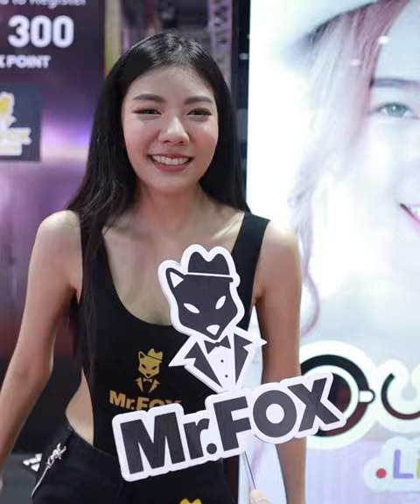สวยแบบนี้... กลัวผีมั้ย ?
เตรียมหวีดร้องให้สุดเสียง! ในปาร์ตี้ที่สุดแห่งปี
🎃 “Mr.FOX Halloween Party 2022” 🎃
งานเดียวที่รวมผีสาวสุดซ็กซี่ ตัวท๊อปของวงการนางแบบ
และตื่นเต้นเร้าใจไปกับกิจกรรมสุดเซอร์ไพรส์ตลอดทั้งคืน

เปิดโสตประสาทความหลอนพร้อมกัน
คืนปล่อยผี  31 ตุลาคม  2022 นี้

มันส์ขนหัวลุกไปกับ SILLY FOOLS
DJAY BUDDHA & DJ ONO,
DJ FOAMIE, DJ MAFIA
และศิลปินจาก THE VOICE
ตุลย์, ปอ, แซม, กูเกิ้ล, เหน่ง

          ‼️เปิดขายบัตรแล้ววันนี้‼️
                🎫 1,500 บาท
               ( Free-flow )